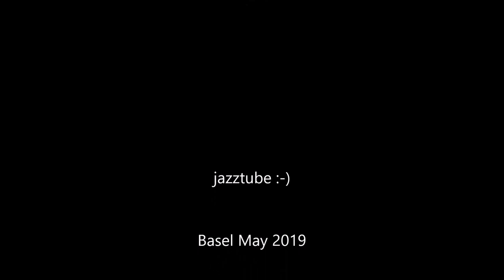Strassenbahnen in Basel - Trams - Villamosok - Light rails - רכבת קלה - Swiss - Switzerland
Die Strassenbahn Basel, dort meist das Tram genannt, ist das Strassenbahn-System der schweizerischen Stadt Basel. Es besteht seit 1895 und wird heute von den Basler Verkehrs-Betrieben (BVB) betrieben. Diese gingen 1946 aus dem Vorgängerunternehmen Basler Strassen-Bahnen (B.St.B.) hervor. Dem innerstädtischen Tramnetz zugehörig sind die als Stadtbahn konzessionierten Aussenstrecken Basel–Aesch, Basel–Dornach, Basel–Pratteln und Basel–Rodersdorf, für deren Infrastruktur aber die Baselland Transport AG (BLT) verantwortlich ist. Dabei verkehren teilweise BLT-Trams im Stadtbereich, bzw. BVB-Trams auf den Aussenstrecken in Baselland.